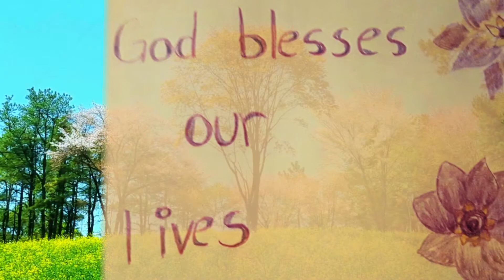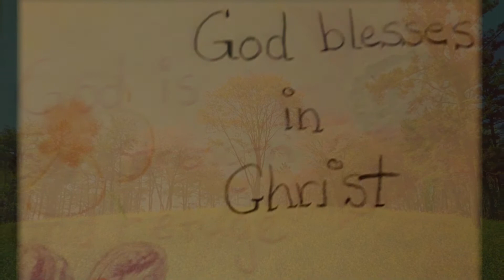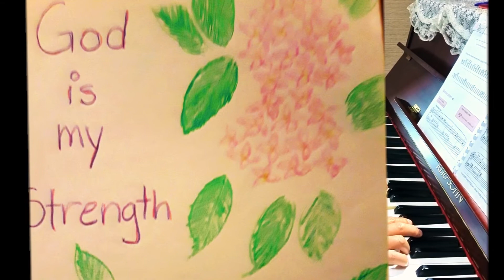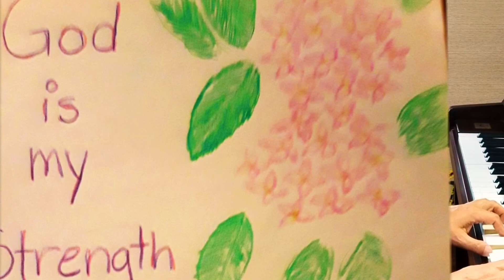God is My Strength! (made by Teenie cue Song)